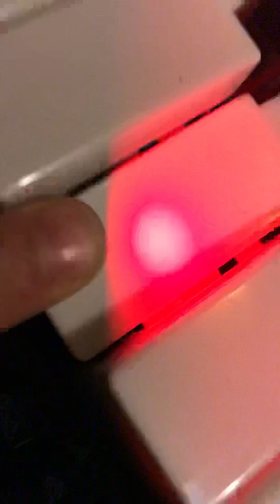Making my own music with my own lighting up keyboard awesome